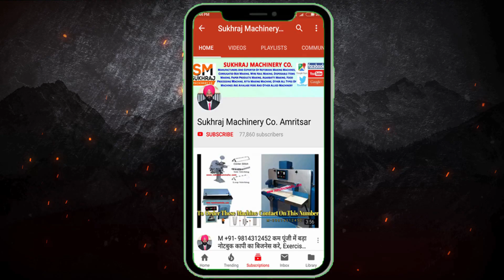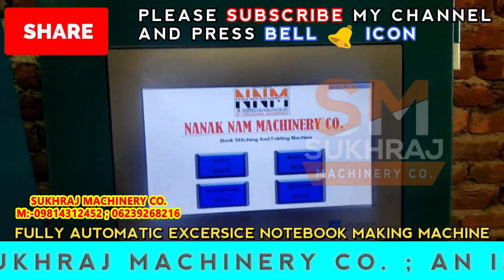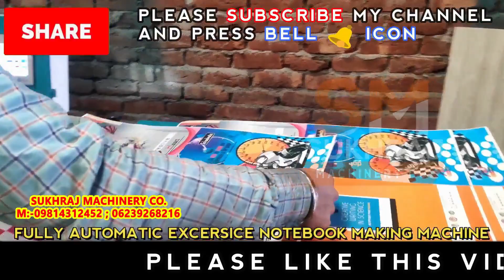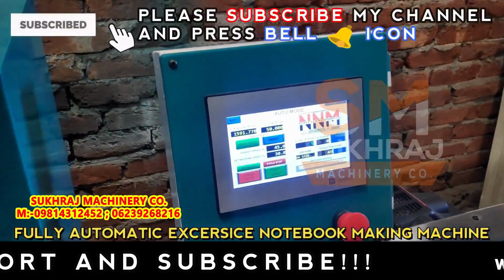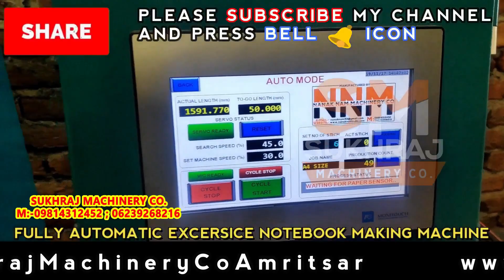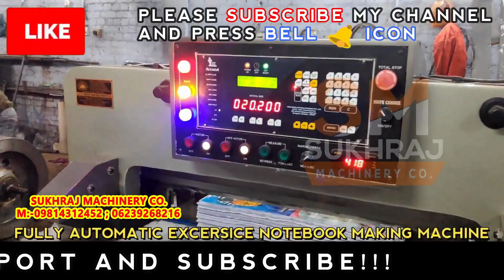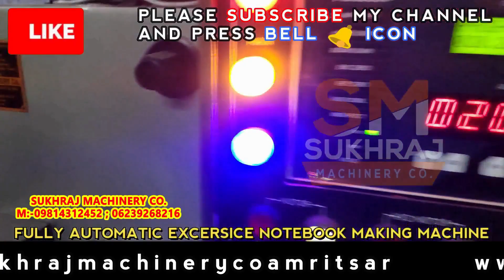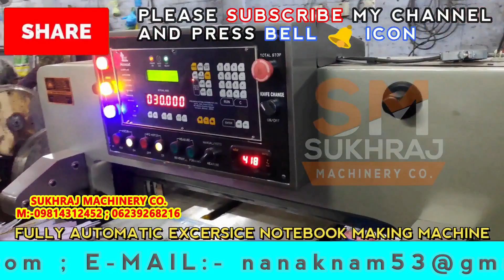प्रतिदिन Rs.28000 कमाए, new business ideas 2020, small business ideas, Notebook Making Machine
52, old Indl. Focal Point (OLD), Mehta Road, Amritsar – 143001 (PUNJAB)
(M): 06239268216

Lamination Machine,
3/5 Ply of Paper Corrugating Machinery Plant,
4 Bar Rotary Cutting Machine,